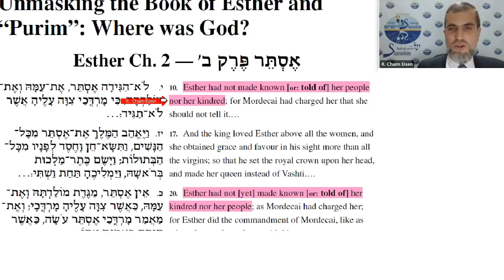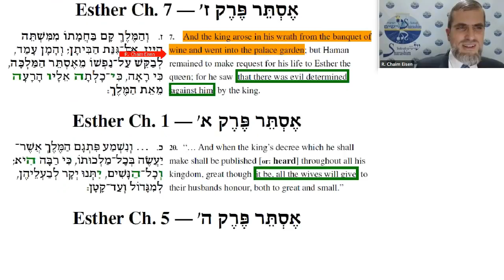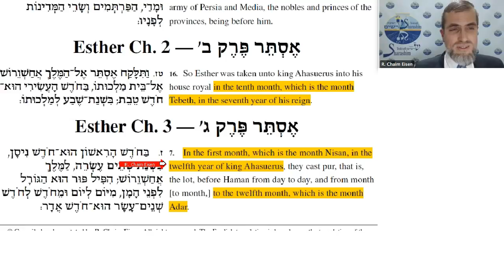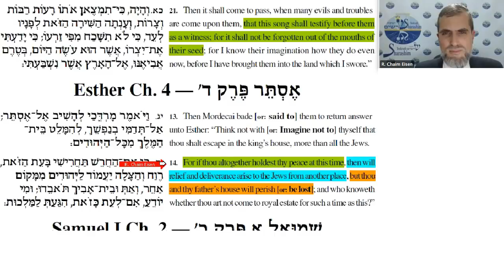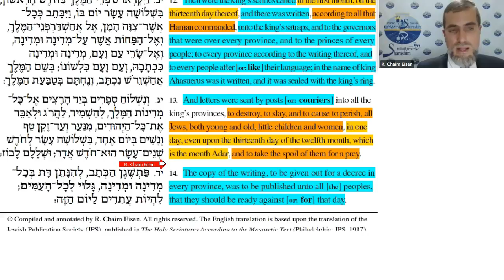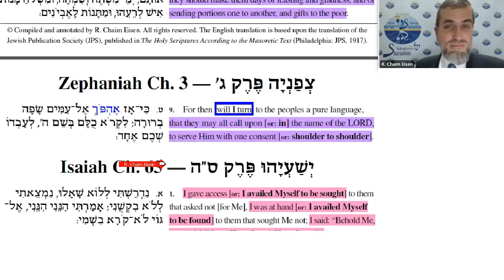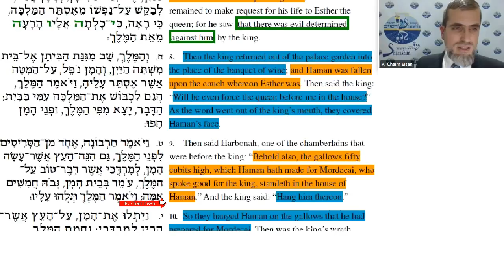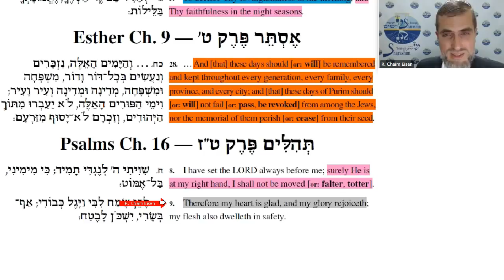Unmasking the Book of Esther and "Purim": Where was God? (English only)